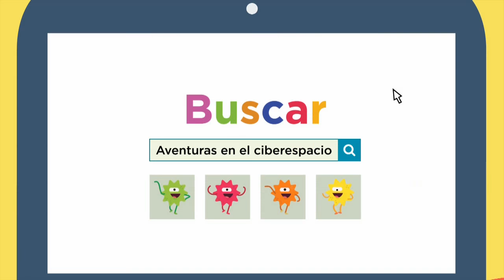Serie Neti y sus ciberamigos: “De paseo por internet” Nivel 1 - Intec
Tercer episodio: Coco Loco y Ada quieren ir de paseo a internet, y Neti les explica qué es el ciberespacio y para qué sirve esta gran red. La serie fue creada en el marco del Plan S@rmiento BA, con la participación de alumnos de escuelas primarias de gestión estatal de la Ciudad. Presenta contenidos de Educación Digital a través de animaciones y videojuegos.